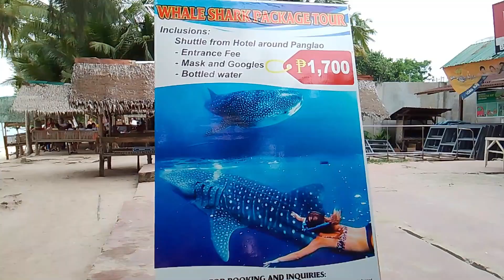MOMO Beach Panglao Island